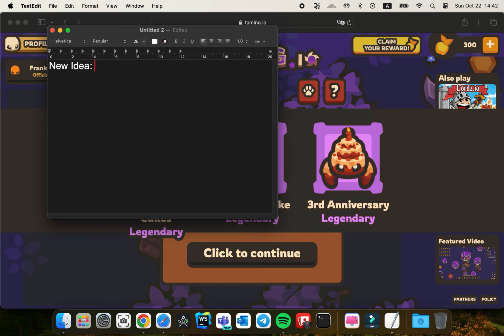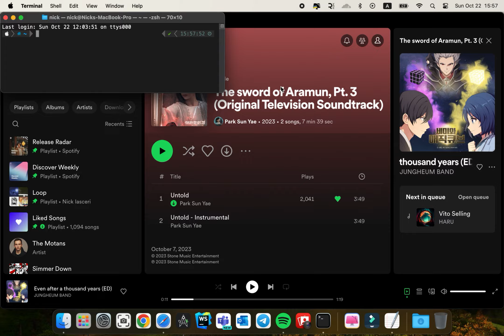dumb clan name idea [taming.io]